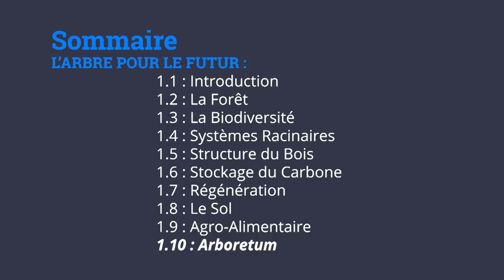10/10 - Ernst ZÜRCHER - L'Arbre comme Modèle pour le Futur - Arboretum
10/10 - Ernst ZÜRCHER - L'Arbre comme Modèle pour le Futur - Arboretum

Aujourd'hui, dixième et ultime partie de la formation proposée par Ernst ZÜRCHER, chercheur suisse et spécialiste en agroforesterie. Il nous expliquera tous les modèles afin d'expérimenter ce modèle dans vos productions agricoles.